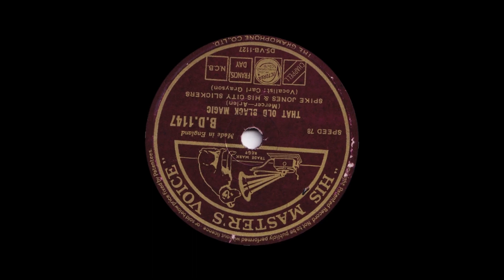Spike Jones And His City Slickers - That Old Black Magic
From HMV 78rpm (BD 1147) released November 1946